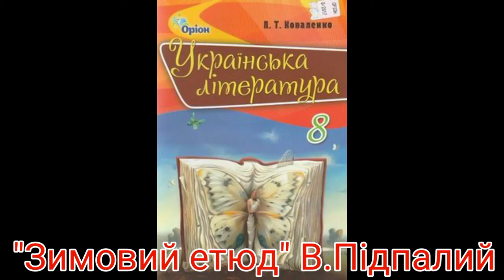"Зимовий етюд"//В. Підпалий//8 клас Авраменко.